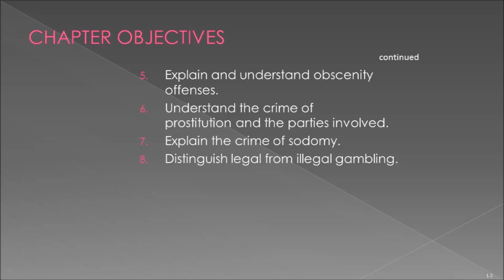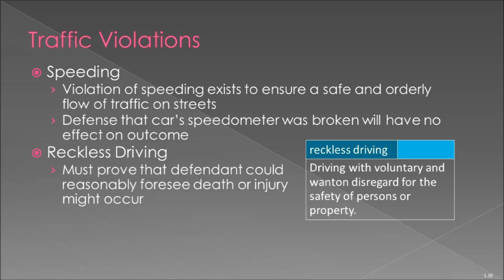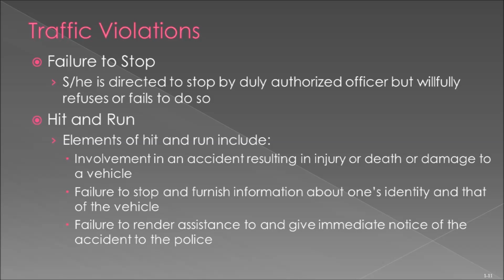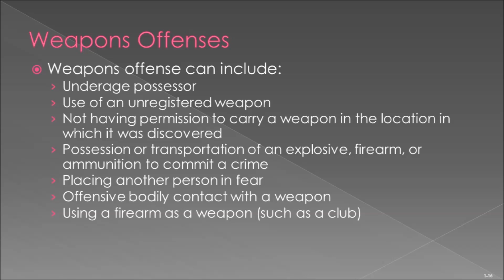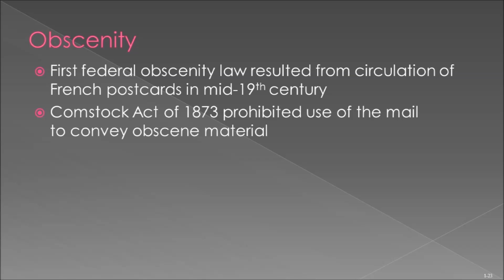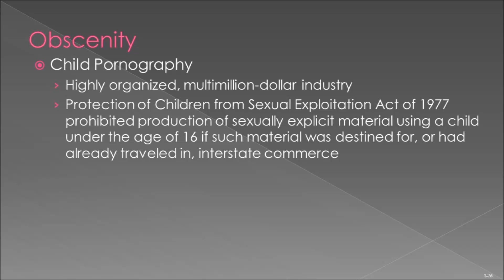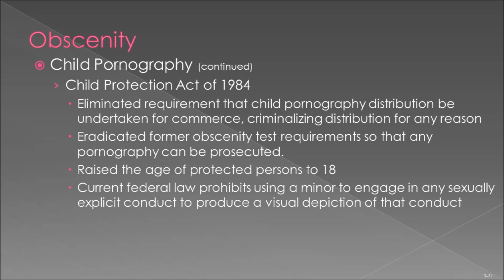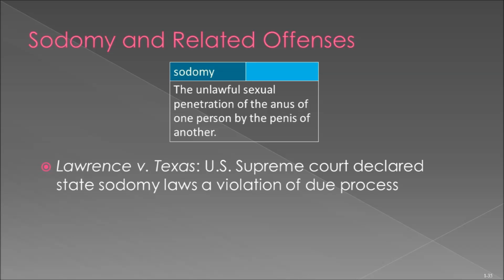Chapter 13 Crimes Against Public Order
Concepts of Criminal Law